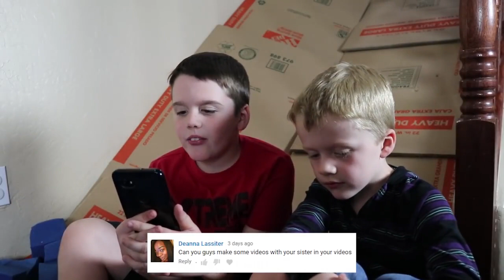Box Fort Nerf Battle! Ethan Vs. Cole Nerf Attack in a Crazy Huge Cardboard Box Base ExtremeToys TV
♪ That is the motivation to help us make better videos.